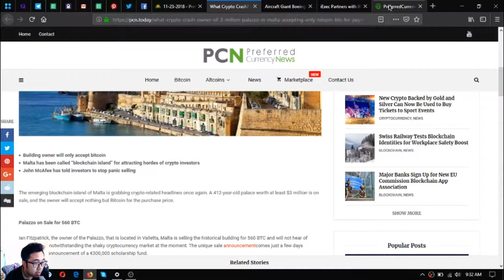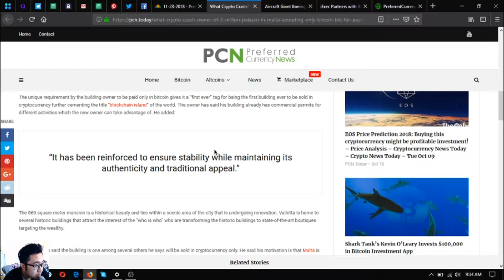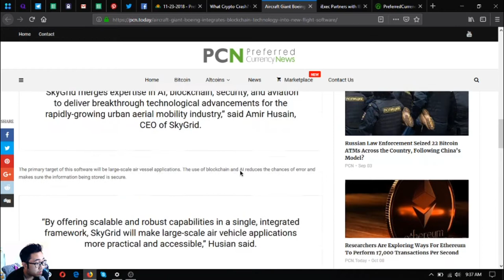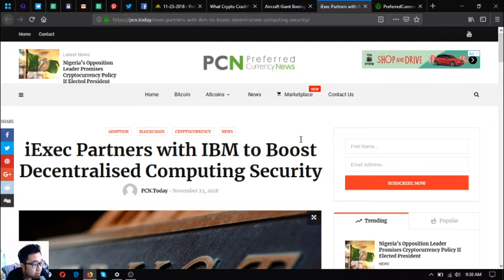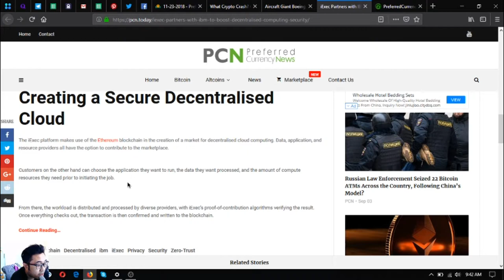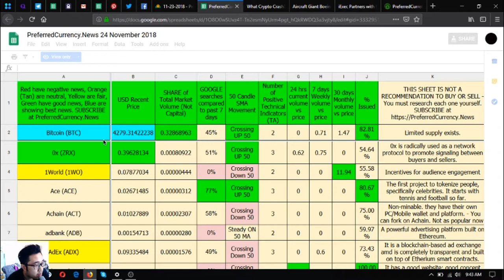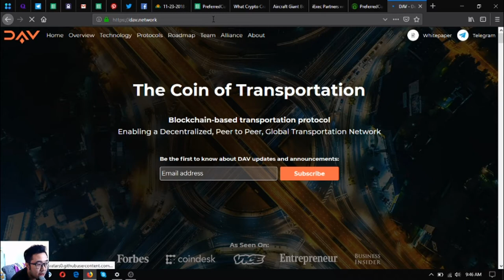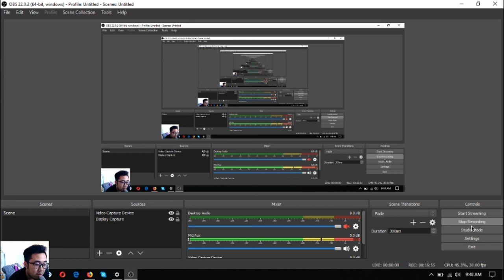Latest PCN Newsletter Updates!